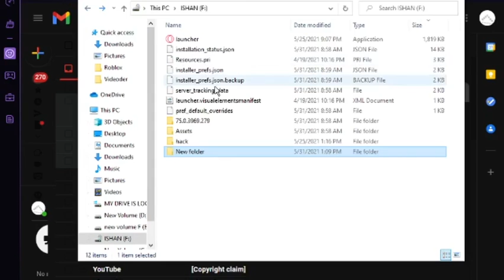how roblox admins work